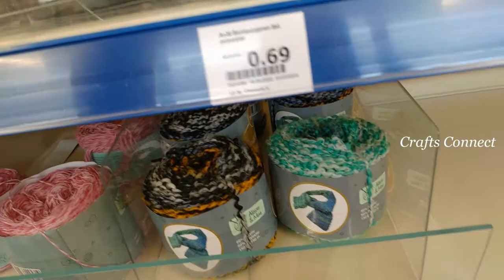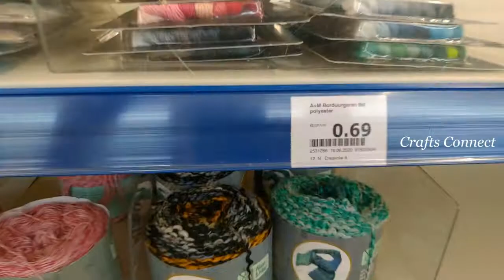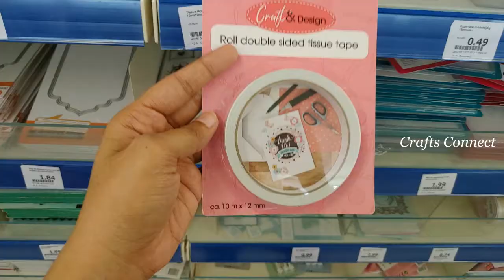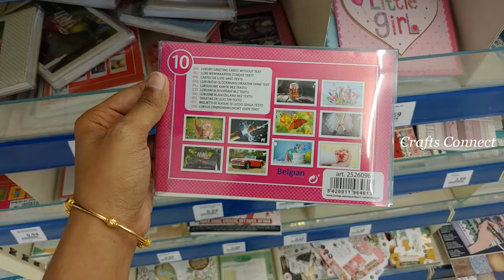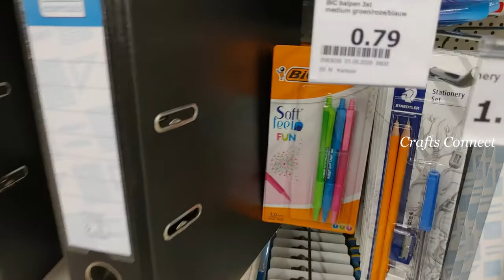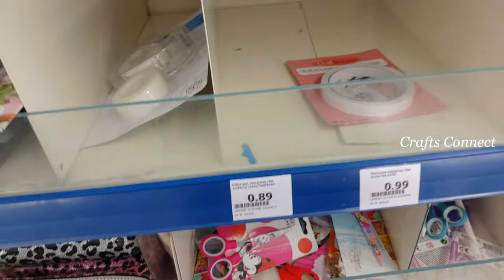Craft Supplies Tour in Action Netherlands | Craft Essentials at Cheaper rates in Netherlands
Watch this video to know the various craft supplies available at cheaper rates in Netherlands